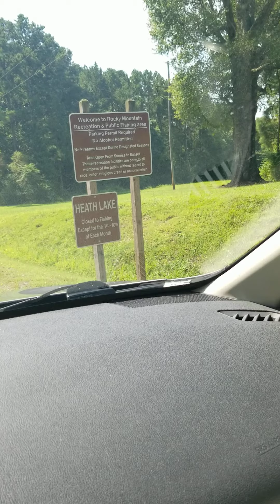Just a drive through Alabama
I just love taking drives to new places and I haven't been to this area of Alabama so I thought I would record the drive since it was so pretty to me.